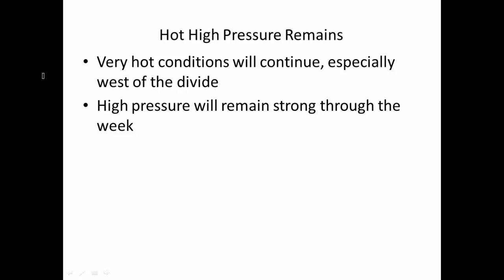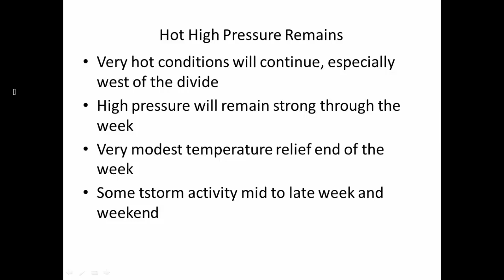Don Day Wyoming Weather Forecast: Monday, August 17, 2020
This is the Don Day Wyoming weather forecast for Monday, August 17, 2020.